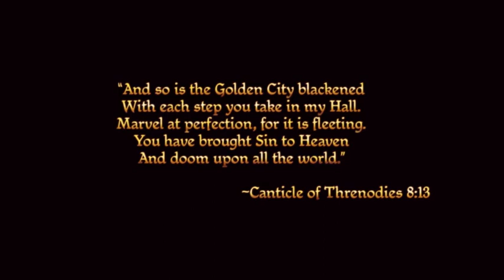Dragon Age: Początek #1 - Huczny początek początku wielkiej przygody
Jak zaczynać, to z rozmachem! Jeśli pierwsze 40 minut DA zaczyna się od oblężenia zamku i ogłuszania przeciwników cyckami w koronkach to zdecydowanie podoba mi się ta gra :3 Zapraszam!